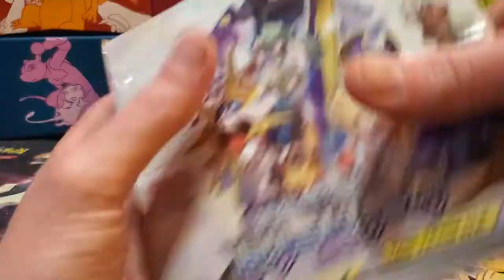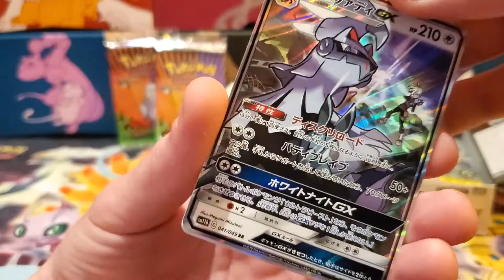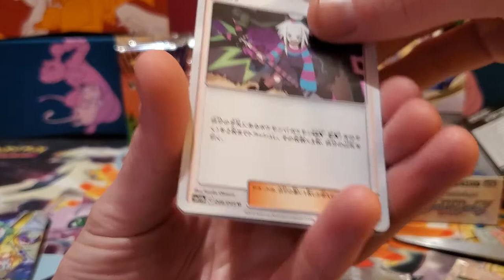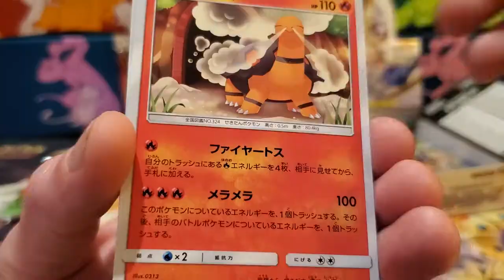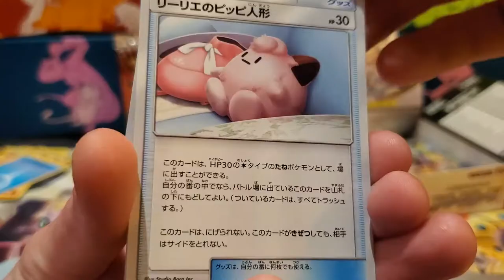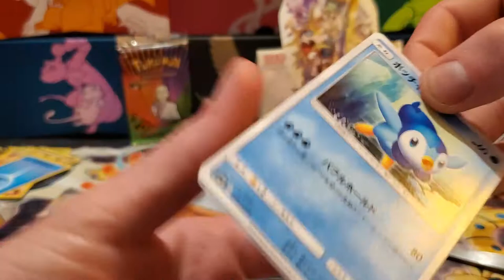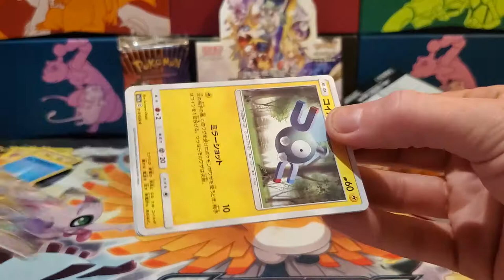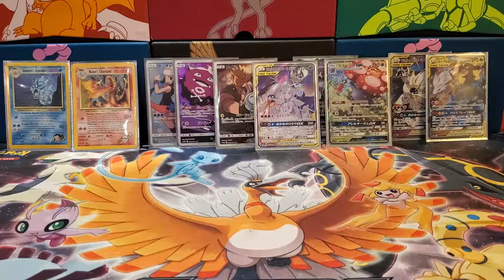Dream League + 2 Gym Challenge Packs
Tyler here in this vid opening another dream league booster box and 2 gym challenges packs. Spoiler: the Blaine's packin' fire.